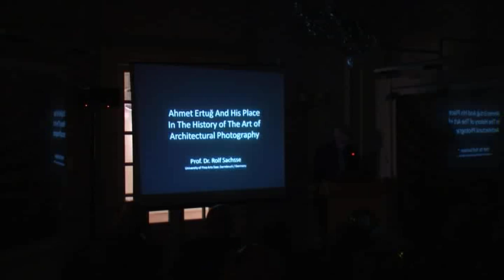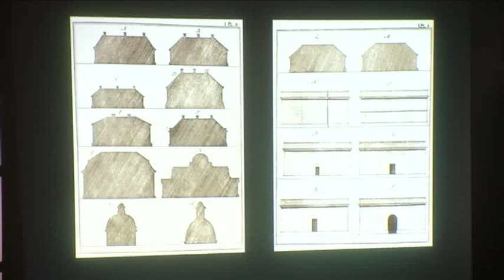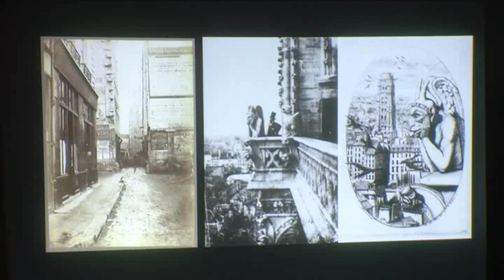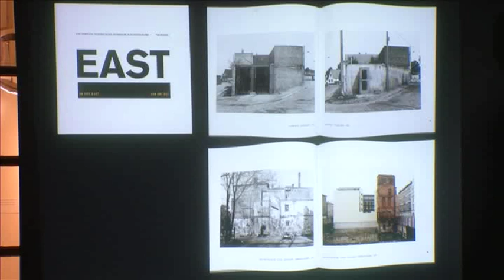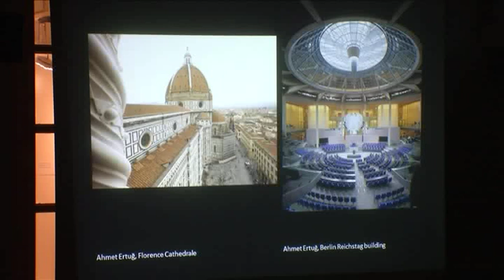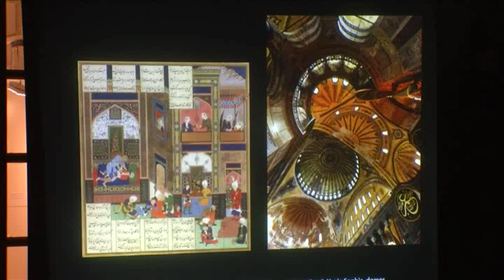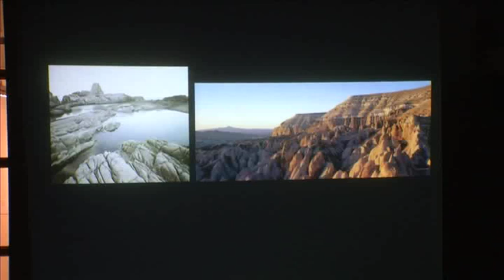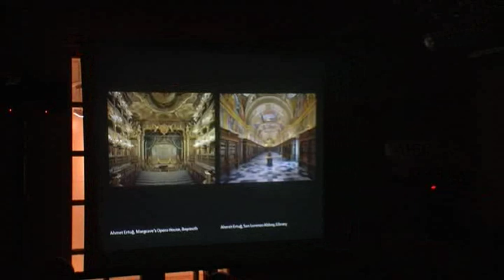Konferans / Ahmet Ertuğ ve Mimari Fotoğraf Sanatındaki Yeri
ASM / Konferans / Ahmet Ertuğ ve Mimari Fotoğraf Sanatındaki Yeri / Dr. Rolf Sachsse / 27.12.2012 _ (Orjinal)